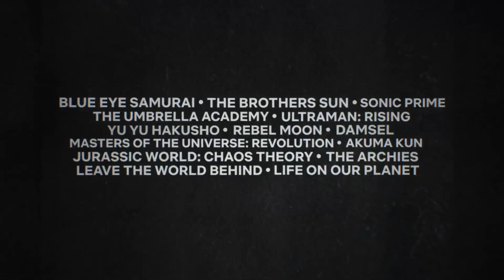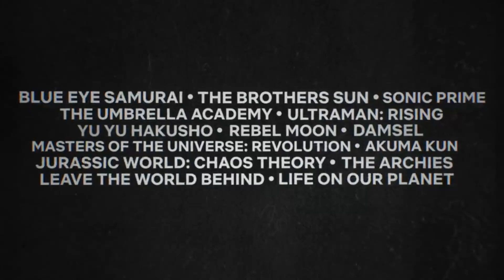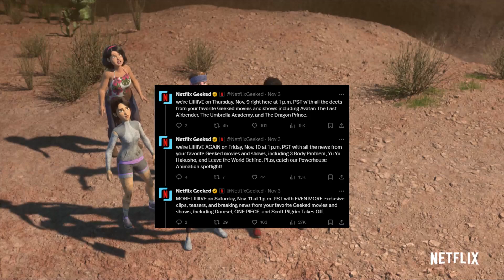FIRST TRAILER COMING IN DAYS! CONFIRMED DATES! – Jurassic World Chaos Theory!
In just a couple days time, we'll be having our first ever Trailer for Jurassic World Chaos Theory, but when specifically? Today we work out the EXACT date when we'll get this trailer!